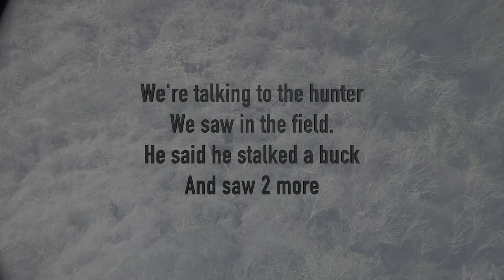LOOKING FOR CRABBIE the GIANT MULE DEER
Went to the same spot where we saw the 4x4 we named Crabbie.